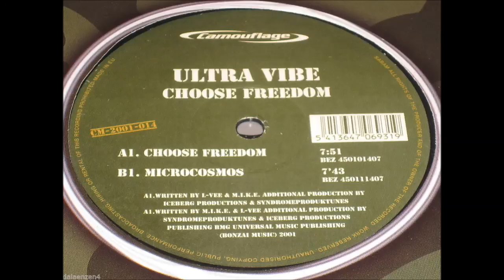Ultravibe - Choose Freedom (HD Tracks)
Label: Camouflage ‎– CM-2001-014
Format: Vinyl, 12"
Country: Belgium
Released: 2001
Genre: Electronic
Style: Trance, Tech Trance